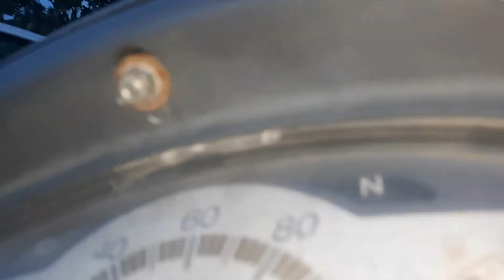PICK UP CORSA - RESTAURADA